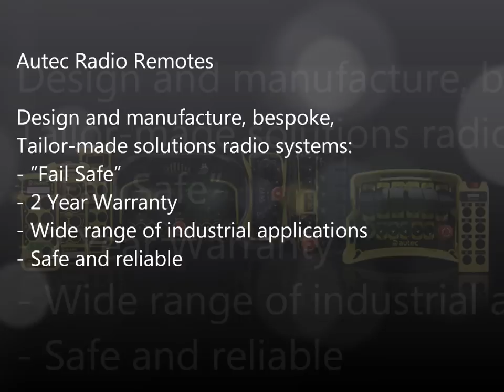Autec Safety Radio Industrial Remote Control - MJ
Autec Safety Industrial Radio Remote Control System. Designed for Industrial Overhead Travelling Gantry Cranes, Hoists & Lifting Equipment and Construction Tower Crane